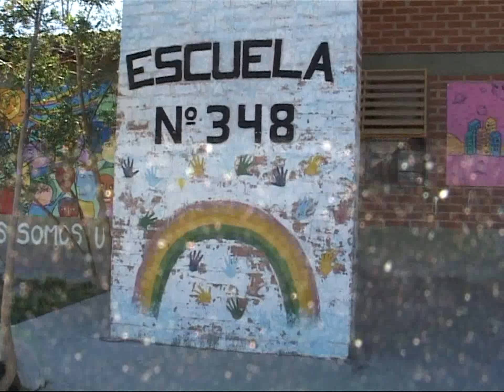IMÁGENES DE INSERT ALUMNOS ESCUELA 348 OESTE DE NEUQUÉN CAPITAL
A RAÍZ DE LOS ÚLTIMOS DÍAS DE LLUVIA Y TORMENTAS QUE AZOTARON LA CIUDAD DE NEUQUÉN LOS CHICOS Y CHICAS DEL OESTE DE LA CAPITAL PROVINCIAL FALTAN A CLASE PORQUE SUS ZAPATOS Y ZAPATILLAS ESTÁN MOJADAS. PARA AYUDAR A SUS FAMILIAS QUE SON MUY HUMILDES Y MUCHAS NO TIENEN TRABAJO ESTABLE PARA SUS PADRES LAS DOCENTES DE LA ESCUELA PRIMARIA N° 348 DE NEUQUÉN CAPITAL COMENZARON UNA CAMPAÑA DE RECOLECCIÓN DE CALZADO PARA SUS ALUMNOS. HABLAMOS CON LA DIRECTORA DEL ESTABLECIMIENTO FABIANA ROJAS.